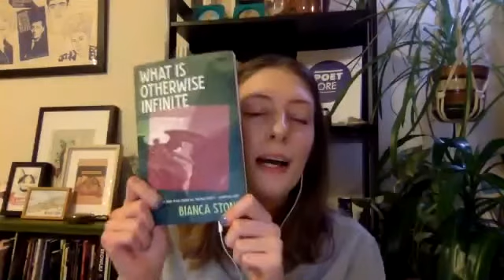Virtual Craft Chat with Poet Bianca Stone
Poet Lore and The Writer’s Center present a FREE virtual chat about the craft of poetry! We’re joined by Bianca Stone to discuss her new poetry collection, What is Otherwise Infinite. Bianca is in conversation with Emily Holland, poet and Editor of Poet Lore, America’s oldest poetry magazine.

Bianca Stone is the author of Someone Else’s Wedding Vows (Octopus Books and Tin House, 2014) and Poetry Comics from the Book of Hours (Pleiades Press, 2014). She lives with her husband, the poet Ben Pease, and their daughter, Odette, in Goshen, Vermont.

A searching, startling new collection of poems from the author of The Möbius Strip Club of Grief and Someone Else’s Wedding Vows

Written in four sections with incisive and vivid lyrical language, Bianca Stone’s What is Otherwise Infinite considers how we find our place in the world through themes of philosophy, religion, environment, myth, and psychology. “I deal only in the hardest pain-revivers, symbols and tongues,” writes Stone. “I want to tell you only / in the intimacy of our discomfort.”

Populated by Archangels, limping in paradise; by allergies of the soul; the intimacy and danger of motherhood; psychic wounds; and dirty, dirty chocolate layer cake, Stone’s is a collection that deftly examines our inherent and inherited ideas of how to live, and the experience of the Self—which on one hand is so intensely personal, and on the other, universal.

“Poetry and comedy are really the same thing; they both depend on a kind of absolute, if also artfully deployed, vulnerability. There is no better proof of this than What Is Otherwise Infinite by Bianca Stone. These poems are deadly earnest, but there are some serious truths that can only be revealed in a joking tone: ‘There are wildfires / switching course to worry about. / I take my daughter to the lake and watch her feel the tiny waves. / A seagull lifts a sandwich right from my hands.’ On almost every page, these poems take that kind of journey—from fear through tenderness to transcendence in only a few lines. In short lyrics and long poems, Stone unflinchingly faces her depths, finding surprising light in a dark and frightening time. I feel befriended by this generous book, which understands that, in some ways, happiness and sadness are also the same: ‘I have nothing to give but tears, of which one/ is too much and a whole sea/ not enough.’” —Craig Morgan Teicher, author of Welcome to Sonnetville, New Jersey